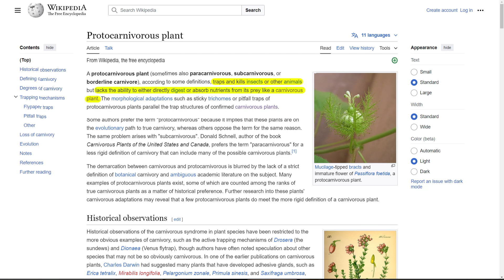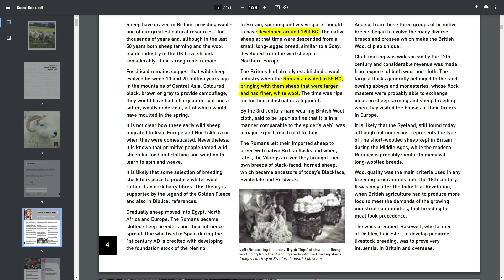is the bramble plant the largest carnivorous plant in the world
A much shorter video today, had some problems with the one I wanted to upload meaning it wouldn't have been done for another week or so.
Hope you enjoyed it regardless!

Link to the videos that made me want to look into this